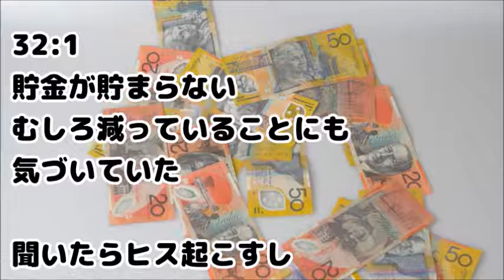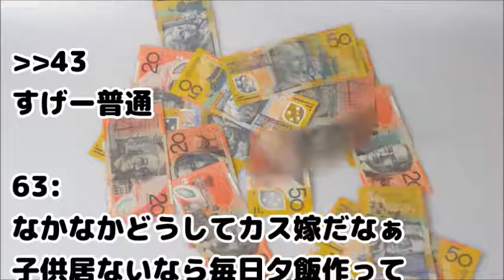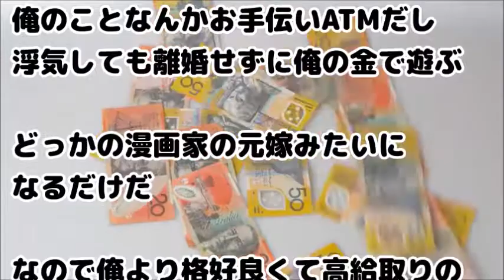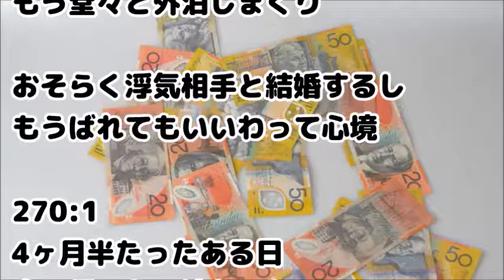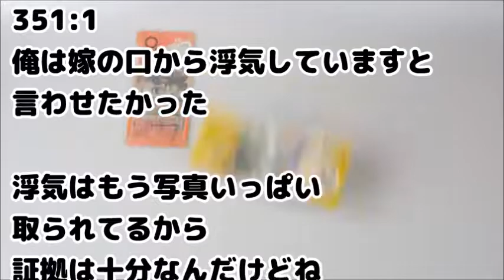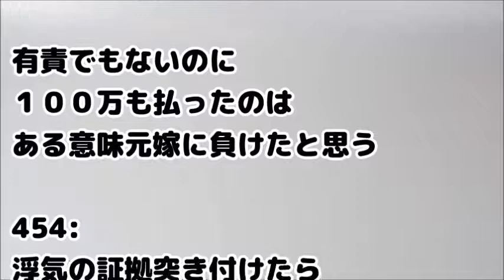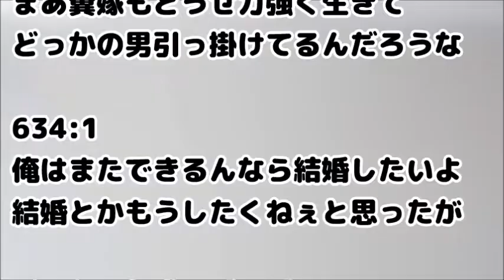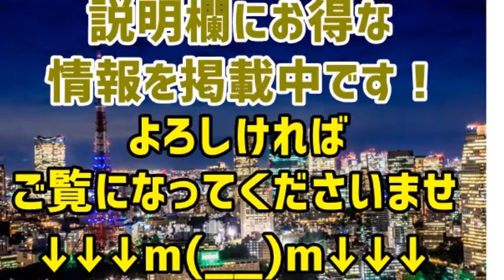【浮気 復讐】嫁とリコンしたいんで別れさせ屋を頼んだ→プランを見せられ、俺『そんなに上手くいきますか？』別れさせ屋「大丈夫です」俺『そうですか…』→結果ｗ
★主婦の方、初心者の方歓迎!!在宅でできる!!あなたもYouTubeで生計を立ててみませんか?

DQN返し クソトメが網膜剥離でわざわざ私家の近所に入院。病気を盾に我儘放題のトメにDQN返しと空気旦那と離婚決定！

夫のウワキが原因で離婚した → 結婚したプリン『お久しぶりです。本当に反省してます。彼と復縁してくれませんか？壮絶です。元通りにしてください』私「ｗｗｗｗｗ」 → ざまぁ

【唖然】 おばちゃん「店長の友達だから安くして！」私「あなたの事、知りませんが」 おばちゃん「そりゃ、私が知ってるのはおたくの店長だから」 私「私が店長なんですが…」

【スカッとする話】近くのレンタル屋にめちゃくちゃ態度の悪いバイトが2人いた→この2人だけでレジにいると…ずっと喋りっぱなし…見るたびにむかついてたんだけど…ある日やってきた客が…